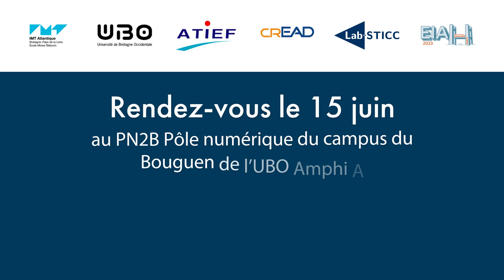IA et éducation, à l’heure de ChatGPT : quels enjeux, quels effets ?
Jean-Marie Gilliot, enseignant-chercheur en informatique et éducation à IMT Atlantique et Patricia Marzin-Janvier, professeure à l’@UnivBrest  et directrice du CREAD-UBO, vous présentent les questions abordées lors de cette table ronde sur l’intelligence artificielle appliquée à la pédagogie.
Organisée dans le cadre du colloque EIAH23, Environnements Informatiques pour l’Apprentissage Humain qui rassemble des chercheurs de France, du Canada, de Suisse, de Belgique, du Maghreb, etc.
Participez à la table ronde le 15 juin à 18 h45 à Brest ou en live sur la chaine de l'@UnivBrest